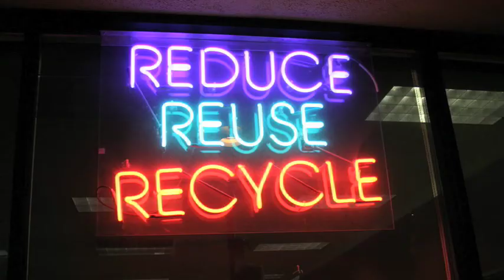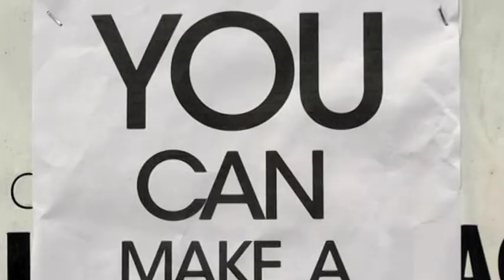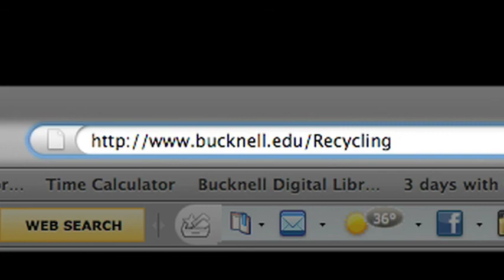Bucknell Recyclemania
Recyclemania!  Bucknell University promotes green living by creating a video made of 100% recycled materials.